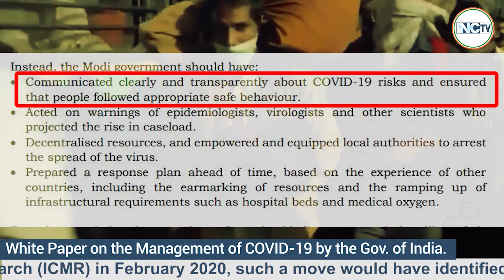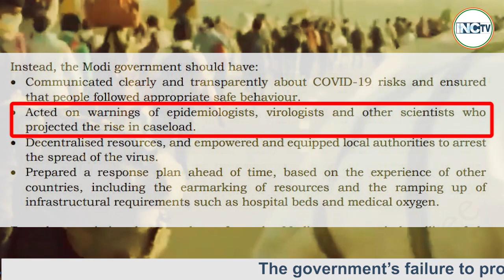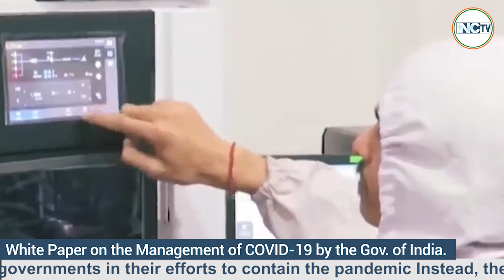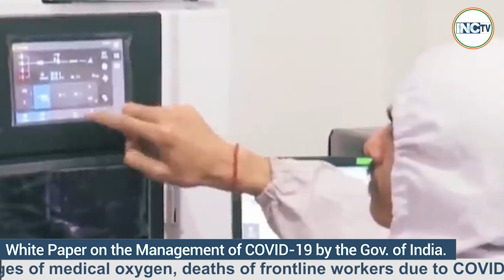INC TV- Modi's Mismanagement...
White Paper on the Management of COVID-19 by the Government of India.

You Tube
YouTube.com/INCTV